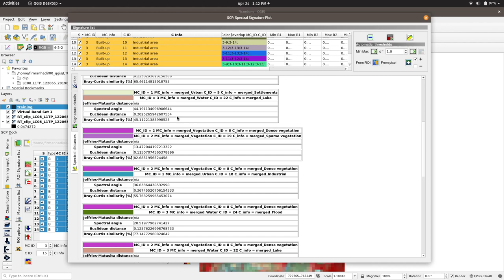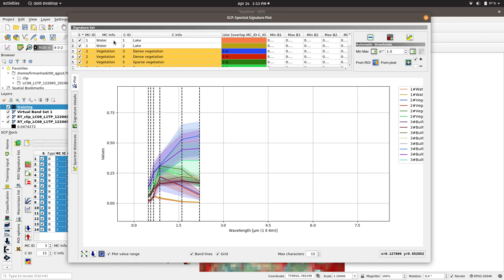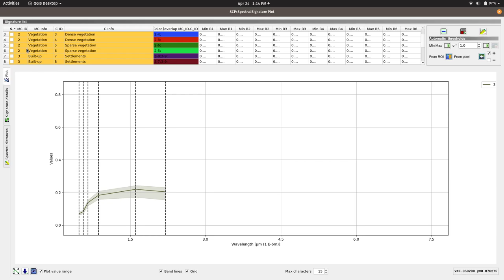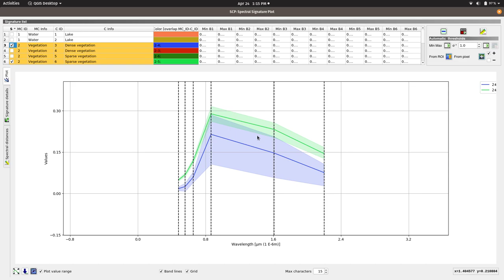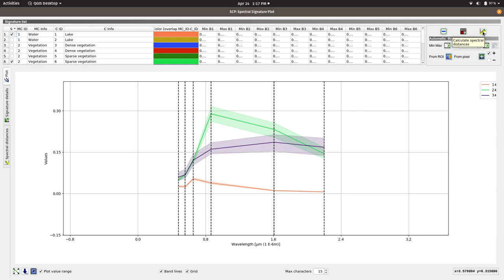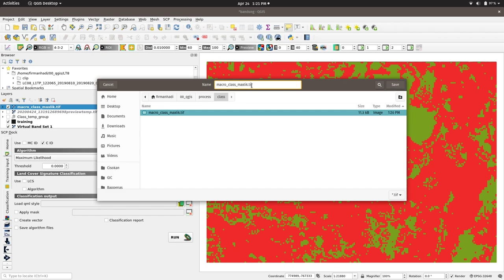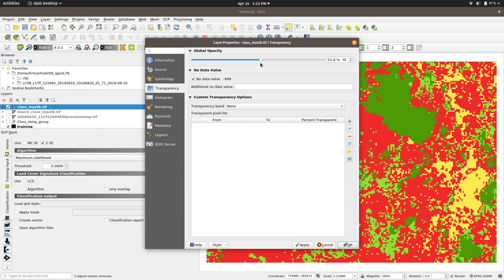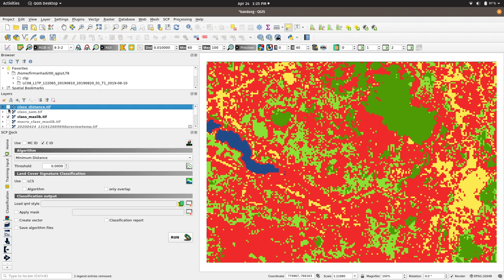Klasifikasi Citra : 3. Proses Membuat ROI dan Menghasikan Kelas Tutupan Lahan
Video ini menggambarkan proses pemilihan kelas (class) dan kelas-makro (macro-class), memilih Region of Interest (ROI) hingga menjalan proses klasifikasi menggunakan metode Minimum Distance, Maximum Likelihood dan Spectral Angle Mapper